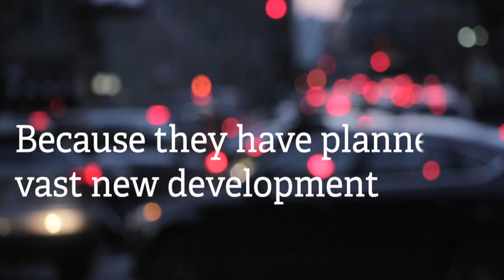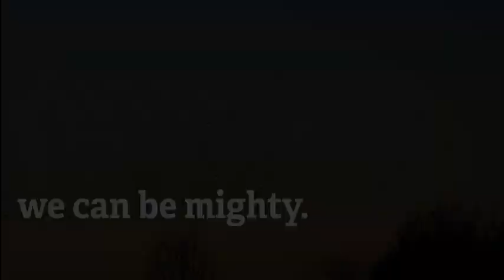A legal challenge to the Ox-Cam Expressway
We are raising money for a legal challenge to the government because we believe they have not followed due process when selecting a corridor for the Oxford to Cambridge Expressway.